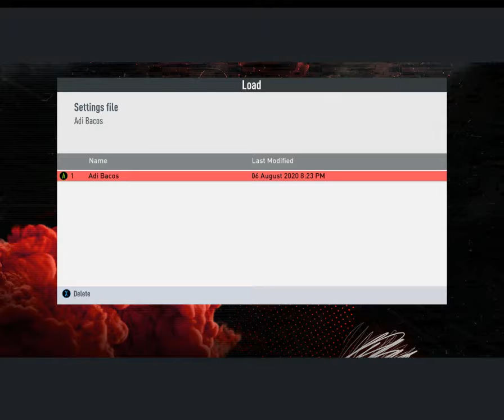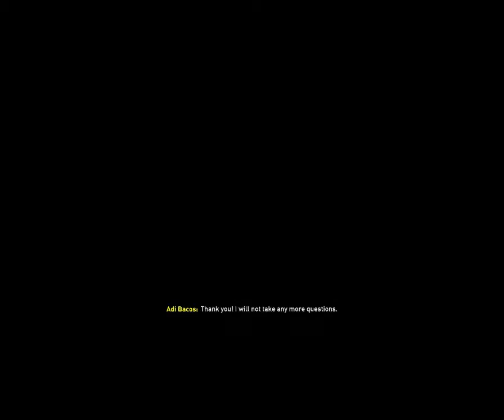FIFA 20 LIVERPOOL ICONS (99-00 ERA) CAREER MODE #3 INCONSISTENT RESULTS+BIG WIN IN THE UCL !!!